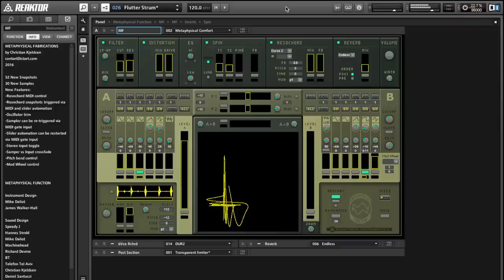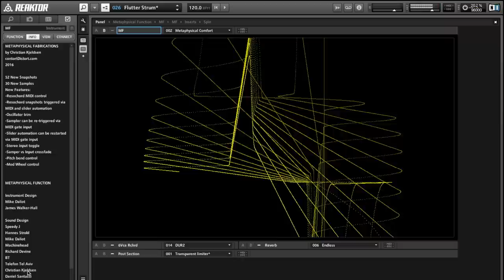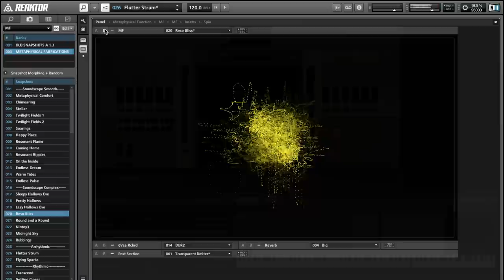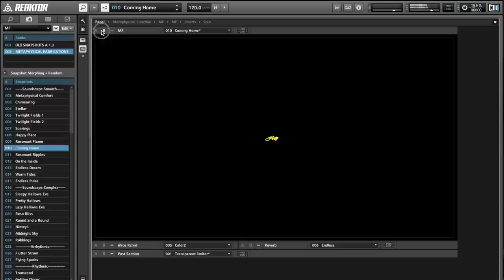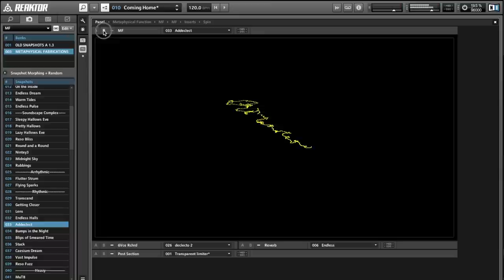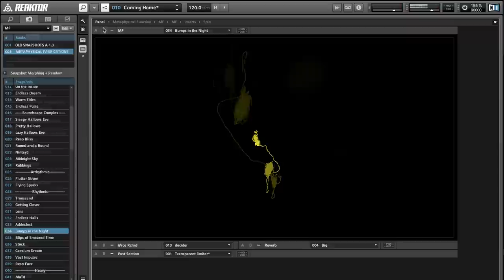Metaphysical Fabrications - Intro and examples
In this video, sound designer Christian Kjeldsen, introduces Metaphysical Fabrications: a free set of 52 new presets (or snapshots), 30 new samples, and 9 new features for Reaktor’s Metaphysical Function.